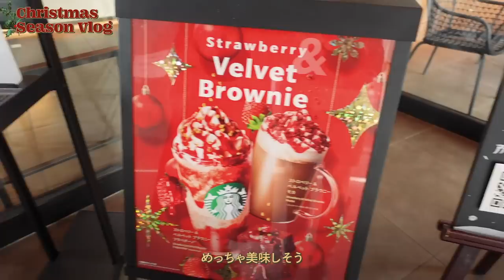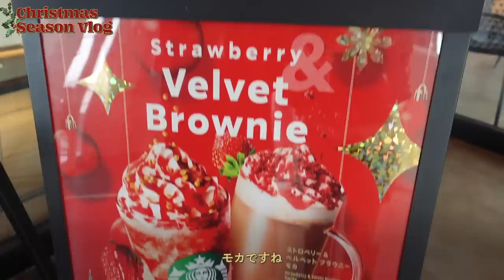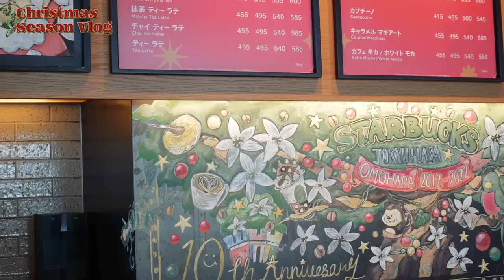スタバ朝活 : クリスマス意識コーデでそわちゃんとスタバで朝ご飯❤️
そわちゃんとスタバで朝活してきた🎄
クリスマスの新作フラペチーノ、ストロベリー感強くてすっごく美味しかった❤️
(ジョイフルメドレーもジンジャーブレッドラテもクリームブリュレラテも全て美味しかったです！！！クリスマスシーズン最高🤤)